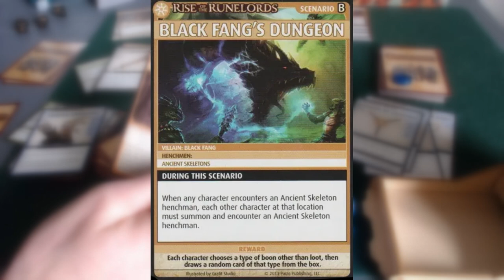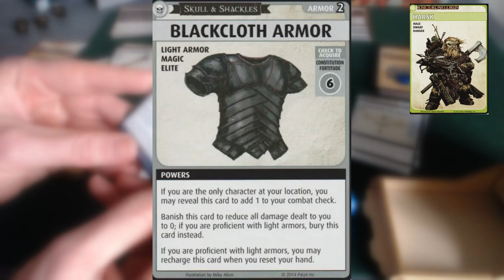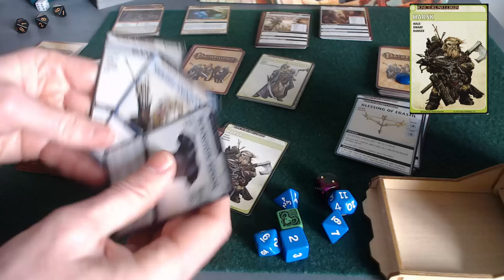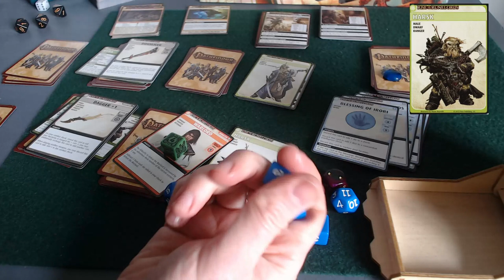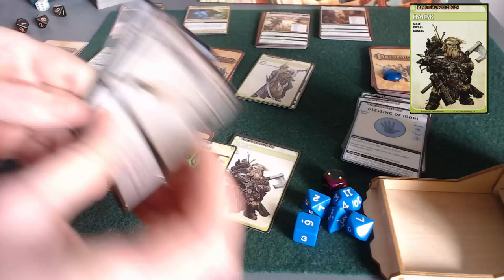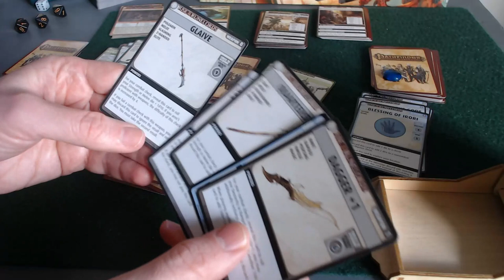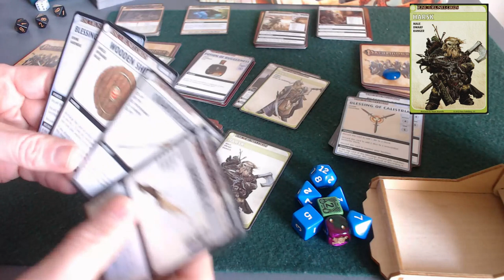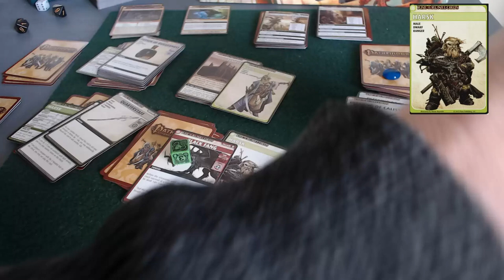Pathfinder Adventure Card Game solo playthrough - Perils of the Lost Coast - Part 10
Solo play of Pathfinder Adventure Card Game: Perils of the Lost Coast (Black Fang)